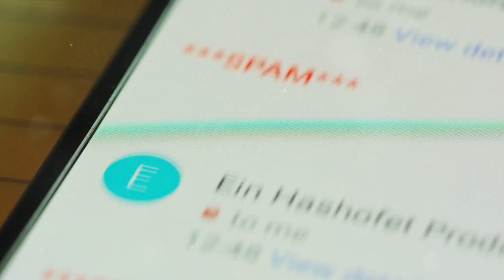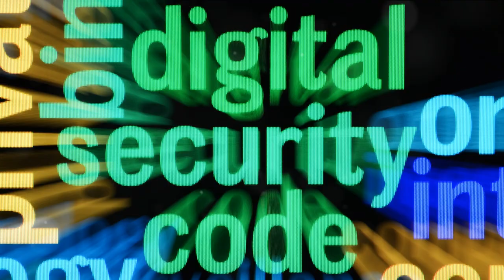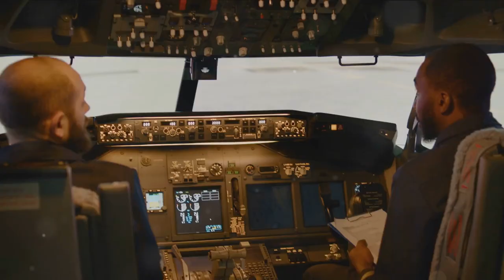Major US Companies Hit by Cyberattacks: What You Need to Know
In recent weeks, several major US companies have been hit by cyberattacks. These attacks have disrupted operations, compromised customer data, and caused millions of dollars in damage.

In this video, we will discuss the latest cyberattacks on major US companies, and what businesses and individuals can do to protect themselves.

Five Guys

On November 4, 2023, Five Guys disclosed that two of its employees' emails had been hacked. The company said that the hackers had accessed the employees' emails and stolen some customer information, including names, email addresses, and phone numbers.

Five Guys is a popular fast food chain with over 1,600 restaurants in the United States. The company said that it is working with law enforcement to investigate the hack and that it has taken steps to protect its customers' data.

Boeing

On November 4, 2023, Boeing confirmed that it had been hit by a cyberattack. The company said that the attack had disrupted its global services, but that it had not compromised any customer data.

Boeing is a major aerospace manufacturer with over 140,000 employees worldwide. The company said that it is working to restore its global services and that it is investigating the cyberattack.

American Airlines Pilot Union

On November 4, 2023, the American Airlines pilot union was hit with a ransomware attack. The hackers encrypted the union's data and demanded a ransom payment in exchange for the decryption key.

The American Airlines pilot union is the largest pilot union in the world, with over 15,000 members. The union said that it paid the ransom in order to regain access to its data.

What Businesses and Individuals Can Do to Protect Themselves from Cyberattacks

There are a number of things that businesses and individuals can do to protect themselves from cyberattacks. Some of these steps include:

Using strong passwords and multi-factor authentication. Strong passwords are long and complex, and they should be changed regularly. Multi-factor authentication adds an extra layer of security by requiring users to enter a code from their phone in addition to their password when logging in.
Being careful about what links you click on and what attachments you open. Phishing emails are a common way for hackers to gain access to computer systems. Phishing emails are designed to look like they are from legitimate companies, but they actually contain links or attachments that can infect your computer with malware.
Keeping your software up to date. Software updates often include security patches that can help to protect your computer from known vulnerabilities.
Having a backup plan. If your computer is infected with malware or if you experience a data breach, it is important to have a backup plan in place so that you can recover your data.
Conclusion

Cyberattacks are a serious threat to businesses and individuals all over the world. By taking the steps outlined above, you can help to protect yourself from cyberattacks and reduce the risk of damage.

Additional Information

In addition to the information above, here are some additional tips for protecting yourself from cyberattacks:

Be careful about what information you share online. Only share personal information with trusted sources.
Be wary of public Wi-Fi networks. Public Wi-Fi networks are often unsecured, making it easy for hackers to intercept your data.
Use a VPN when connecting to public Wi-Fi networks. A VPN encrypts your data, making it more difficult for hackers to intercept.
Keep your devices physically secure. When you are not using your devices, make sure to lock them up.
Resources

If you are concerned about cybersecurity, please take the steps outlined above to protect yourself and your business. By working together, we can help to create a more secure digital world.

Matt Par: I make money from YouTube with this video.